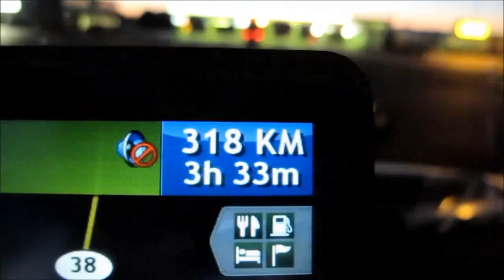Big Rig Talk Trucking V-log Trip 15 Day 11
Cameras I Use: Canon G12 & GoPro Hero2

I drive a 2013 International ProStar Eagle Plus & I work for Celadon Canada

You Can Send Fan Mail To:
Jerry Ott
Orleans, ON
K1C-7H4
Canada